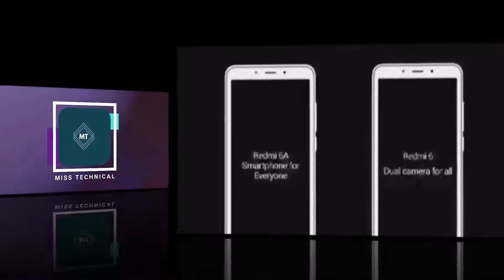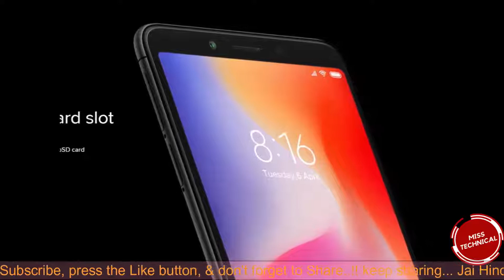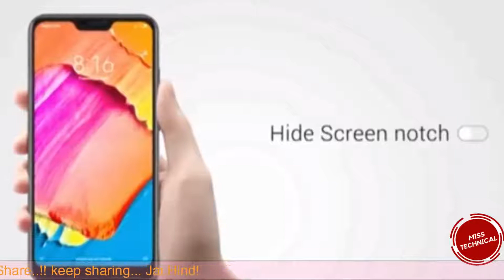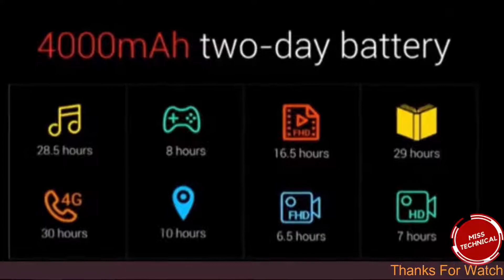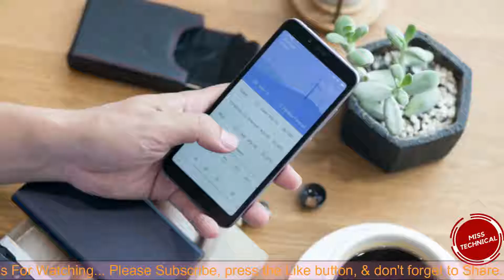XIAOMI REDMI 6A , REDMI 6 , & REDMI 6 PRO Should Purchases’ Or Not ??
Dosto iss video mein Xiaomi ka Naya Smartphones launched hua hai, To devices ka Full Specs, Price, Share kia hai,  Aur saath hi mein Interesting Cashback Offer , Aur apna Opinion v dia hai…

   MissTechnical